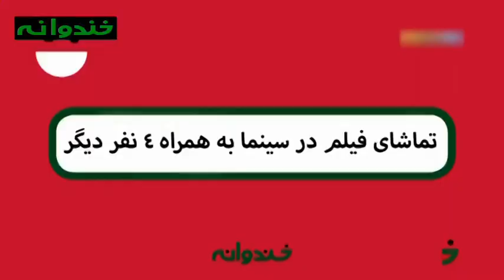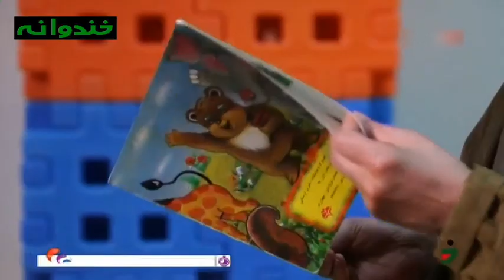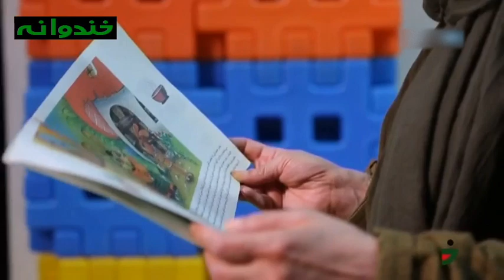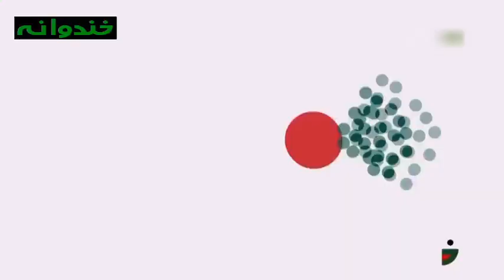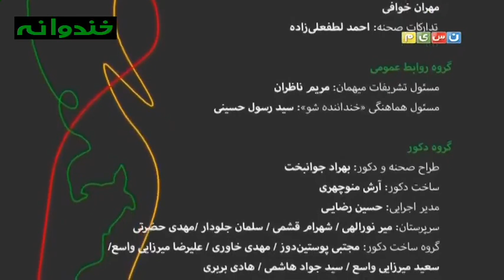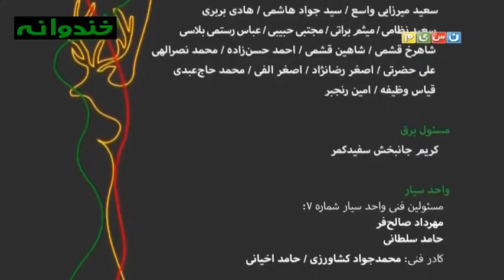Khandevaneh S 4 E 159 - Maziar Miri (خندوانه با مازيار ميری و حامد آهنگی)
با حضور مازيار ميری
“كتاب قانون”،”حوض نقاشی” و “سارا و آيدا” از جمله فيلم‌های سينمایی است كه میری كارگردانی كرده است.
به همراه حامد آهنگی و جشن تولد حامد آهنگی در خندوانه
با حضور نیما و خواستگاری او از رامبد جوان
پخش شده در 23 مرداد 1396